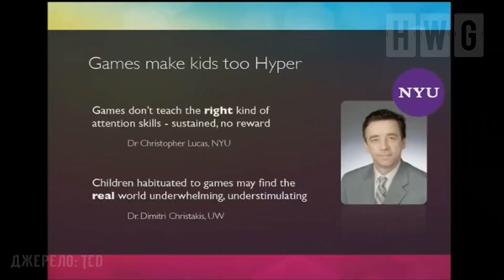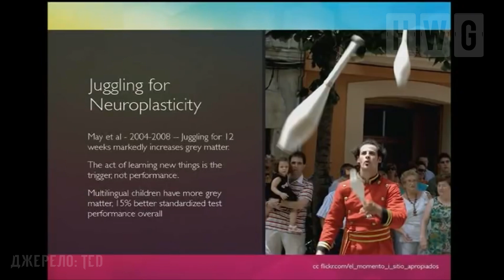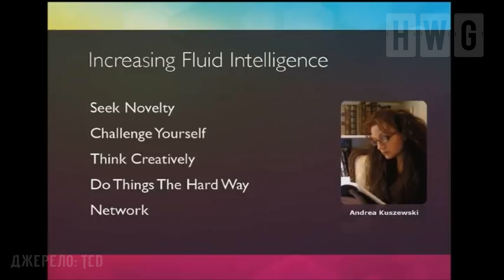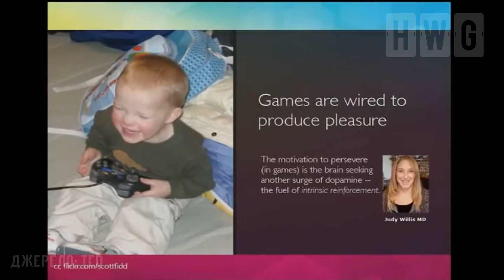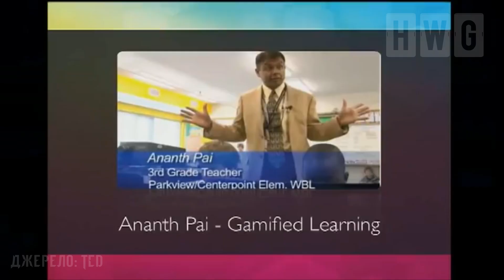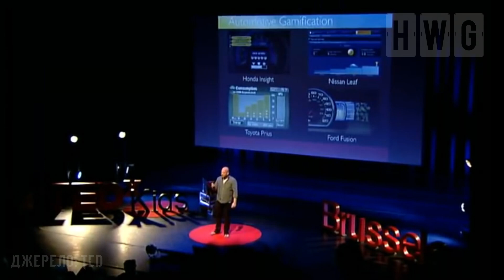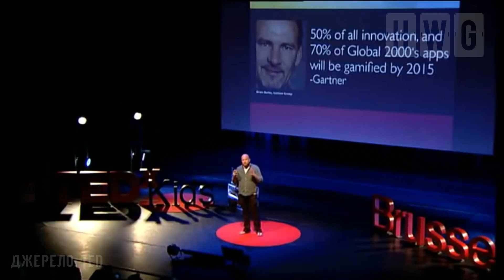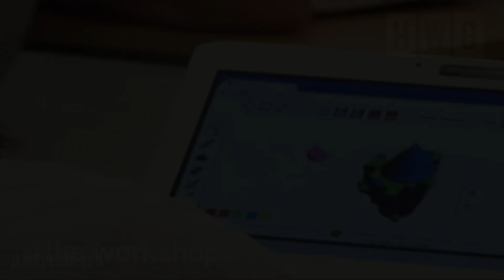Ігри роблять нас розумнішими! ГЕЙМІФІКАЦІЯ (Гейб Зікерманн - TED українською)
Гейб Зікерманн — підприємець, автор, оратор із високим рейтингом і лідер ідей із гейміфікації.
Він очолює саміт і семінари з гейміфікації та є співавтором книги «Маркетинг, заснований на іграх», де він наводить переконливі аргументи на користь використання ігор та ігрової механіки в повсякденному житті, Інтернеті та бізнесі.
Також є членом правління StartOut.org і фасилітатор нью-йоркського відділення Інституту-Засновника.

Дякуємо нашим колегам з gameinformer, pcgamer, gamespot, gaminglake, gamesradar, wccftech, techspot, eurogamer та theenemy за передовий ігровий контент!